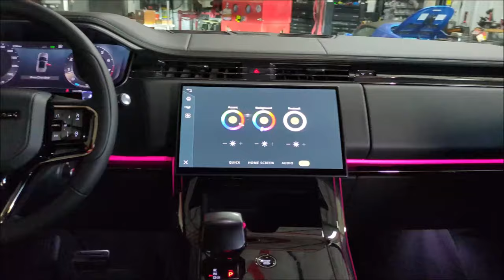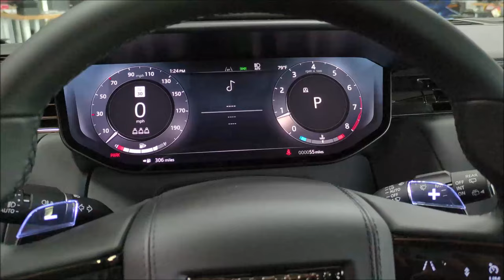2024 Land Rover Range Rover P635 SWB Edition One Carbon Bronze 4.4L Twin Turbo 626-Horsepower V8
1 of only 600 to be delivered. New 2024 Range Rover Edition One SV Sport optioned with Carbon Bronze Matte and Windsor ebony leather Body and Soul sound immersive seats with a 29 speaker system. Powered by a twin turbocharged 4.4 Liter V8 producing 626 HP and 553 lb-ft Torque (most powerful Land Rover ever) and mated to an eight-speed automatic transmission with steering wheel shift paddles. Active exhaust for 2 stage sound. Additional equipment includes AWD drive and all-wheel steering, air suspension, Terrain Response modes, 23” Carbon Fiber wheels and Michelin Pilot Sport All Season tires. Amenities include power heated, ventilated and massage seats, configurable mood lighting, Meridian Sound System with Apple, Android and Alexa Intergration, four-zone automatic climate control with panoramic sunroof. Safety features include 3D Surround Camera, driver condition response, adaptive cruise w/steer, blind spot, lane keep and park assist.

Copyright @ My Street Ride - Classic and Muscle Cars 2024. Any illegal reproduction of this content in any form will result in immediate action against the person(s) and or channel(s) involved.